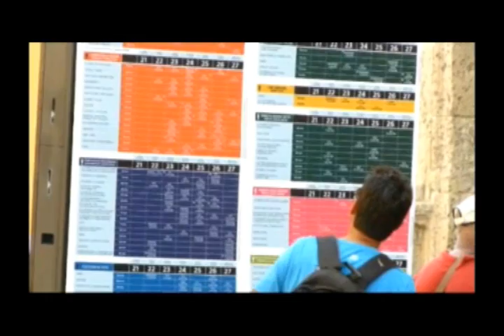Documental sobre jóvenes asesinados por el Ejército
Agencia EFE.